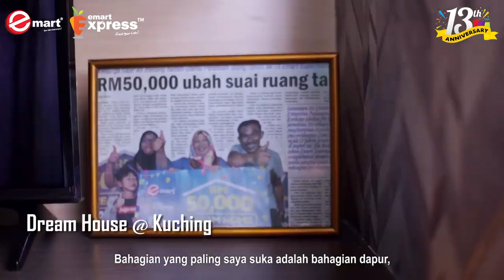Grand Prize Winner for 13th Anniversary Celebration - Home Makeover 2019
Wow!! Let's sneak a peek at homes of our Grand Prize winners of 13th Anniversary Celebration Grand Prize, Dream Home Makeover!!
Congratulations to Mdm Sajar & Mdm Masrona for their new refurnished living room!!!

Special thanks to our appointed interior designer D Seven Interior Design & TK Interior Design & Decoration Sdn Bhd for providing us services.